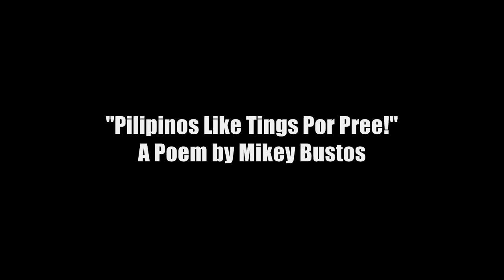Pilipinos Like Things Por Pree!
(A Poem by Mikey Bustos)

As a Pilipino, I like when my things comes for FREE!
Whatever I can get ha, mas OK pag-libre!
When a barker goes out to get me a taxi,
Sana I don't have to give him my hard-earned sukli.
When I have to go to CR and make jumihi,
Why is there a lady stopping me for a fee?
Sa store I bought a fridge, a bed, and TV,
But now I pay for parking, too? What do you think of me? Money tree?
In da restaurant, I ate lots of food, and filled my belly!
Ba't distilled water rin sa bill! "Kasi Ma'am Sir..." Ay, don't Ma'am Sir me!
When I order pizza 10 oclock they promise me,
Like a hawk I watch the clock, kas if he is late, Free for me!
When the technician came over to install broadband for me,
He offered me landline too, but for extra 600PHP,
Other countries have the same technology,
Same time to install, and they get it free!
That stinks if you ask me, like a mabaho kilikili,
OMG! 'scuse me, I do not agree! Do not collect more MORE OF MY MONEY!
I'm about to become like Amalayer, ay naku high blood kasi! Eeee...!
Diba God taught us to give and give selflessly?
So is it too much to ask for more things for free?
That's how my parents taught me e, since I was only 3,
They said "Dapat sulit choice, Anak! So choose wisely!"
So, it's not dat I'm cheap, or a miser, or stingy,
It's just dat I feel Pinoys deserve extra gifts, yihiiii!